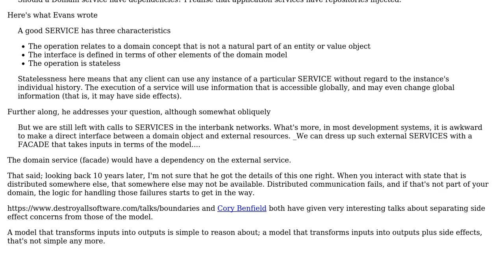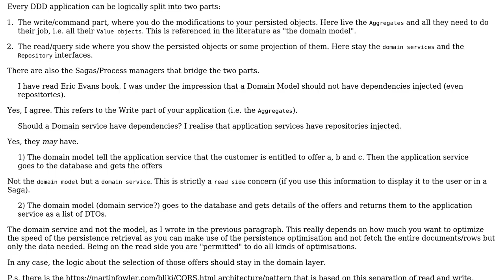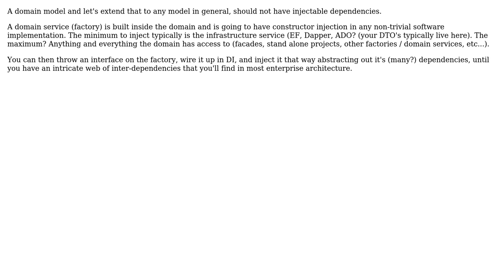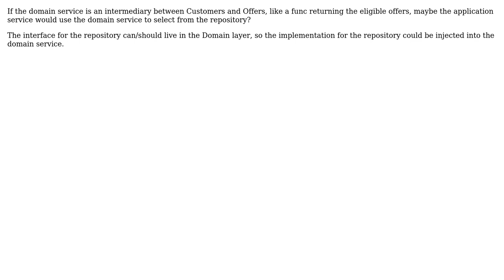Software Engineering: Should a Domain Service have dependencies? (4 Solutions!!)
Software Engineering: Should a Domain Service have dependencies?

With thanks & praise to God, and with thanks to the many people who have made this project possible! | Content (except music & images) licensed under CC BY-SA | Music | Images & others | With thanks to user w0051977 user VoiceOfUnreason user RJB user RandomUs1r user Constantin Galbenu and the Stack Exchange Network Trademarks are property of their respective owners. You are responsible for your own actions.